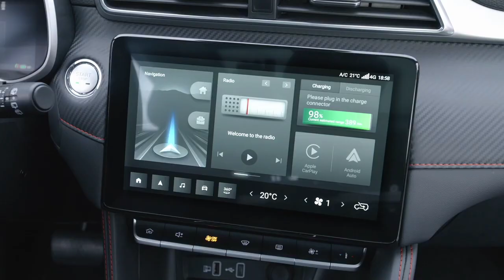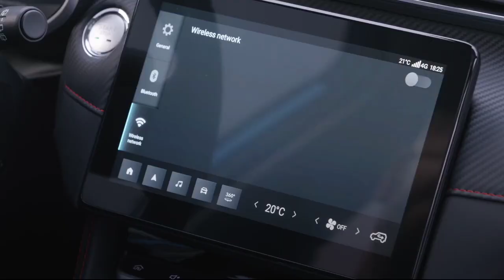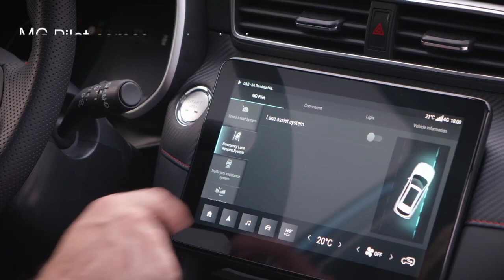MURAH PLUS IRIT!! Jakarta PP Surabaya 800 KM cuma 300 RIBU DOANG , SIAP GESER CRETA DAN HRV